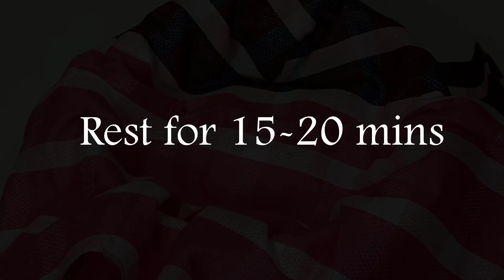Unique Potato Twisted Recipe | Ramadan special Iftar Recipe | Ramzan Iftar Recipe | Vegetable Snacks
Ramzan Special Recipes | Potato twisted| Iftar Recipes | Ramadan Recipes | Iftar Special Recipes
Ramzan Special Recipes | Iftar Recipes | Ramadan Recipes | New Recipe